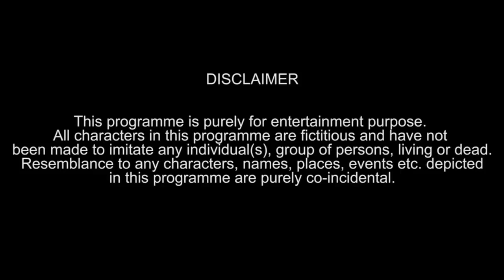|| JUST FOR FUN || HAPPY DIWALI || AMIT KUMAR CLASSES ||